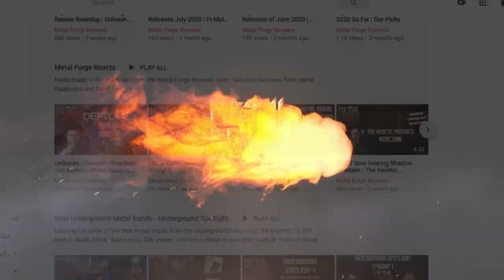Yoth Iria - The Red Crown Turns Black | Metal Musician Reacts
Greek black metal act "Yoth Iria" is about to release a new album in January. Ben reacts to their latest video "The Red Crown Turns Black" featuring Little Red Riding Hood and some scary cave dwellers.

🎶 Be sure to support the band!